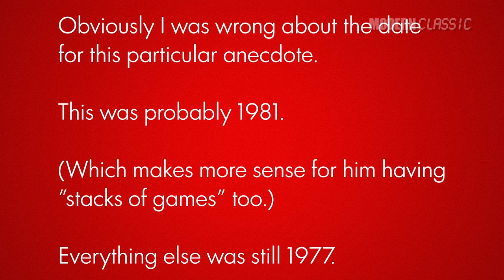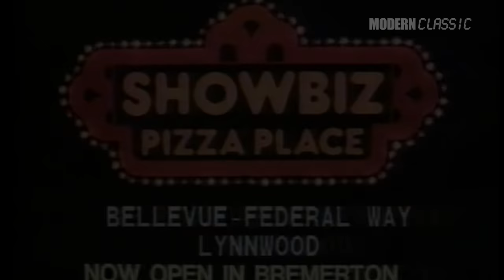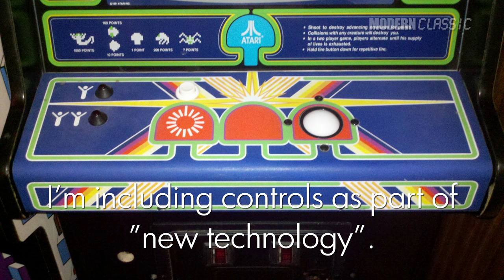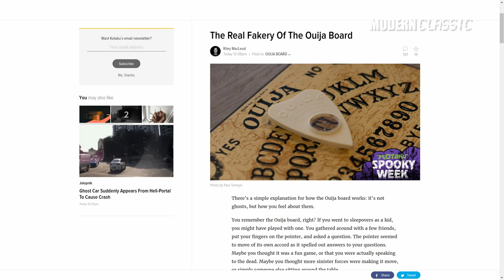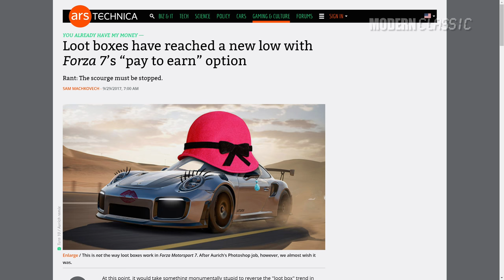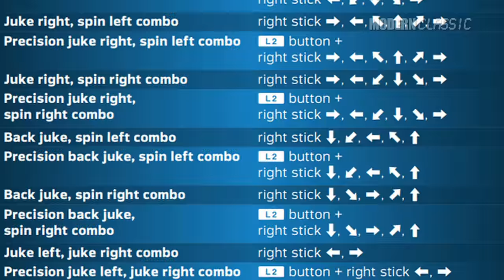Modern Classic Vlog: 40 Years of Video Gaming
Warning! This is a long one, and it's mostly just me. Hopefully you like to hear me talk as much as I do.

"Just play the damn game and enjoy it", or alternately, "Old Man Yells at Cloud". 2017 marks my 40th year playing video games. I was playing video games before many of you were born! I'm old! But I'm still a gamer, and I play games both new and vintage.

In this video, I reminisce about my early days in gaming, my "peak gaming" era of the early 2000's, then talk about how I've changed, how the industry has changed and how gamers have changed. Some of these changes are good; others are not.

Now get off my damn lawn!

Sorry about some of the soft focus in some parts - I thought I had locked focus but apparently not. This is an unscripted video so I thought it better to just leave things as they were than trying to re-shoot.

A few credits for some of the videos/photos (most were mine but a few were not):